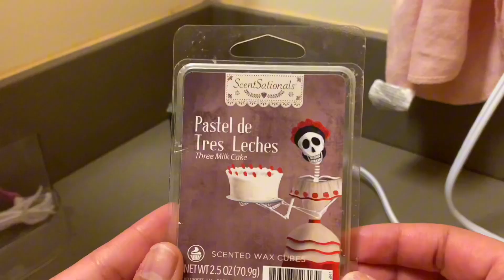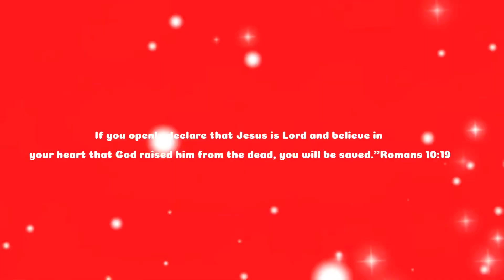Decorate my Dorm with me for Christmas 2023 + Room Tour | Vlogmas Week 1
Hey hey,  watch me decorate my college dorm for Christmas 2023! All items were from Dollar Tree and Five below!

About me:
Age:19
School: Sophmore in College
Major: Journalism and media communications with minor in Buisness Admin
State: Colorado